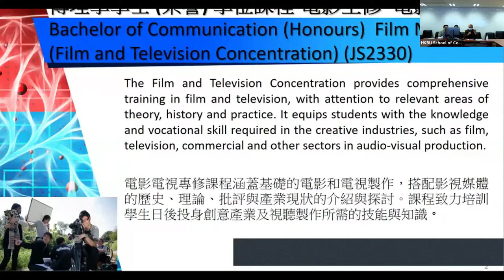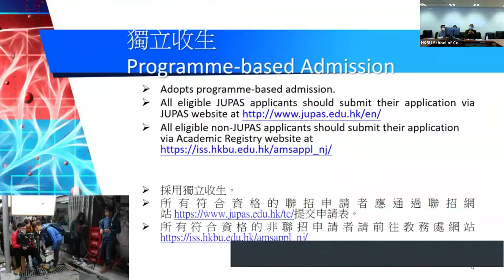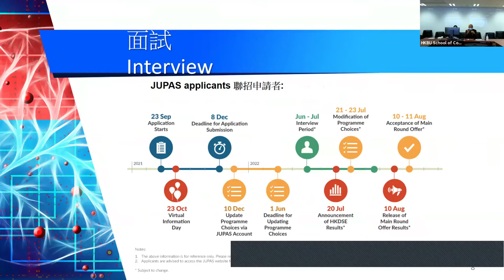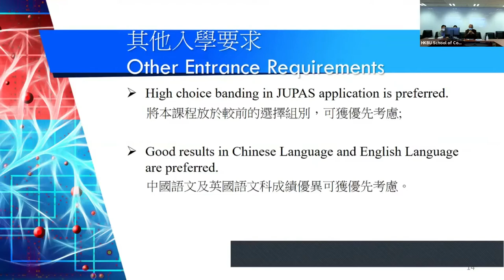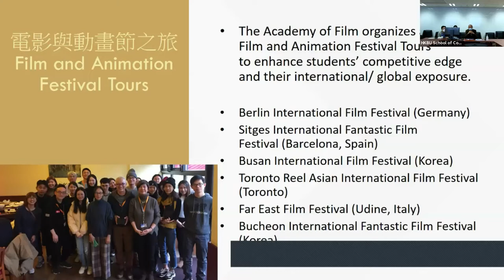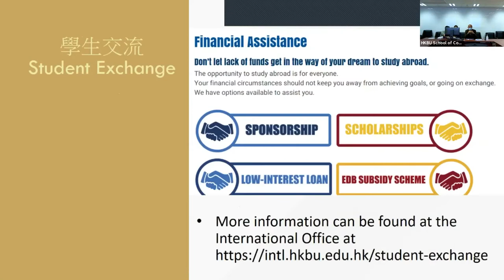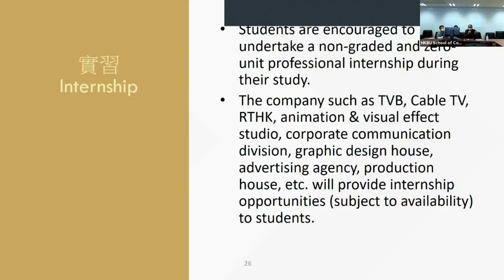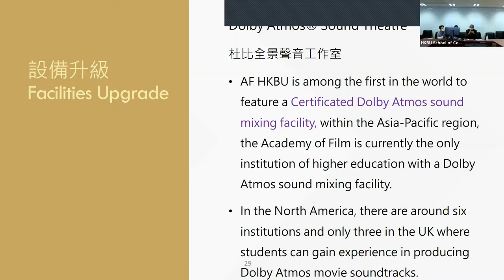BCOMM (Hons) in Film Major - Film and Television Concentration (JS2330) - Programme Briefing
Offered by the Academy of Film at School of Communication and Film, Hong Kong Baptist University
Bachelor of Communication (Hons) in Film (Film and Television Concentration)
傳理學學士(榮譽) - 電影主修 - 電影電視專修
BCOMM(FTV)